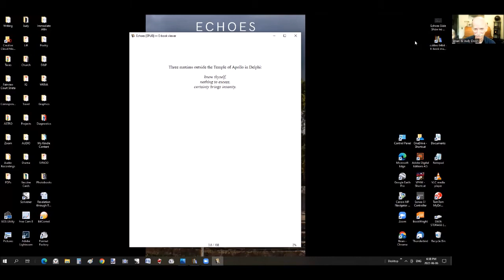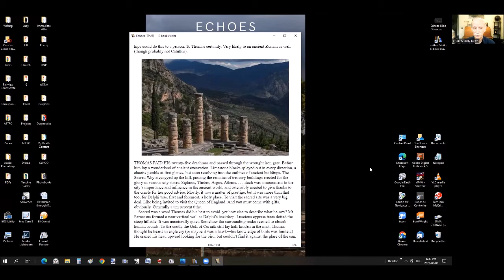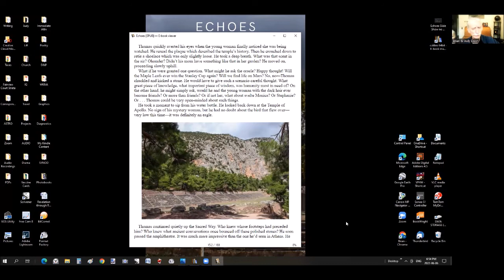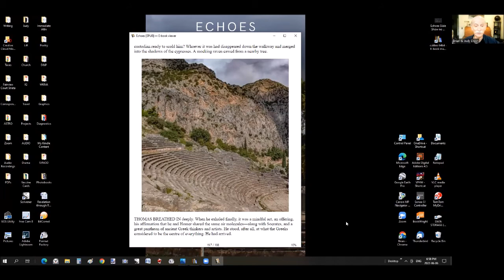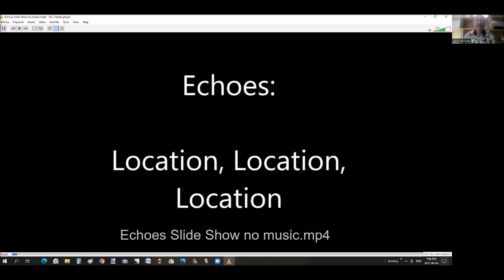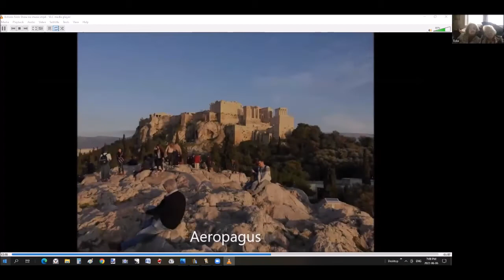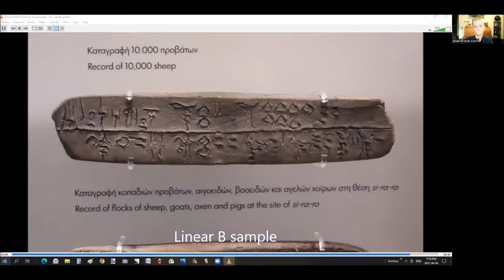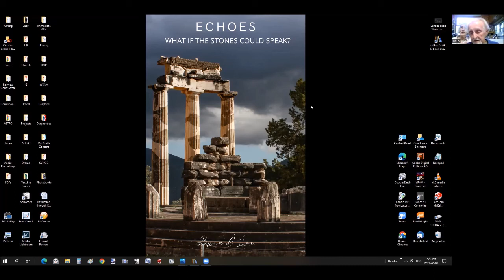Echoes: What if the Stones Could Speak?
A book launch for Brian's latest novella plus a discussion of the self-publishing process